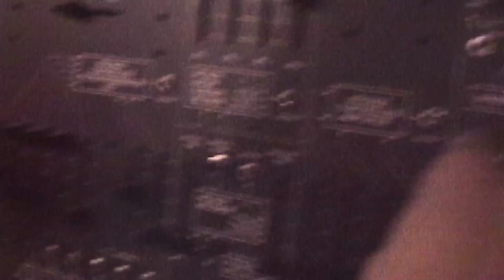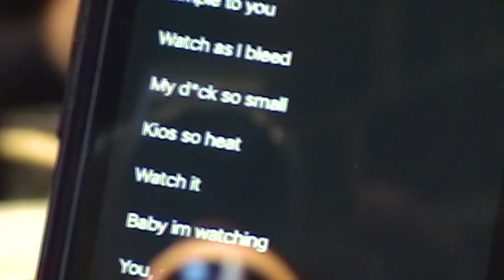uniform experiment 2023 S/S COLLECTION MOVIE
Director of Photography & Edit : Katsuhide Morimoto
Styling : Yohei Usami (bNm)
Production : Hiroshi Kagiyama
Produced by SOPH.

MUSIC & CAST：Gliiico